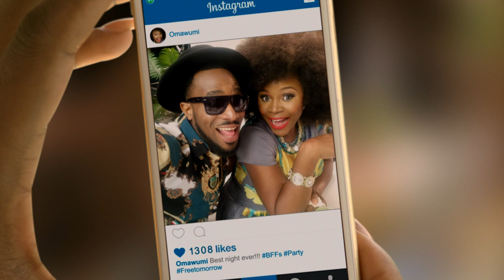Glo Free Tomorrow - House Party (ft. Omawumi)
Get DOUBLE your daily usage back the next day on Glo Free Tomorrow.

With Glo Free tomorrow, whatever you use today, you get DOUBLE back FREE TOMORROW. No conditions attached. You get back double what you use on a daily basis the next day. Simple.

Just dial *300# and you get back Double your daily usage the next day. Subscription is FREE.